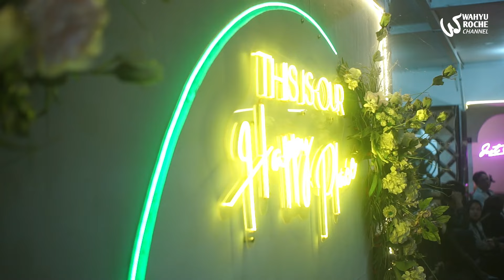BUKBER & SHARING SEASON KBK - Vlog WAHYU ROCHE #1